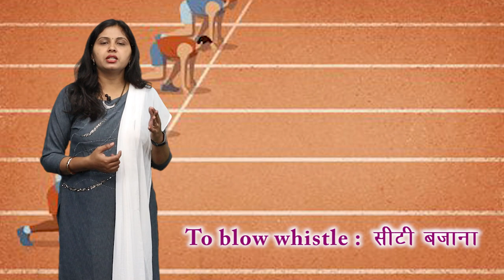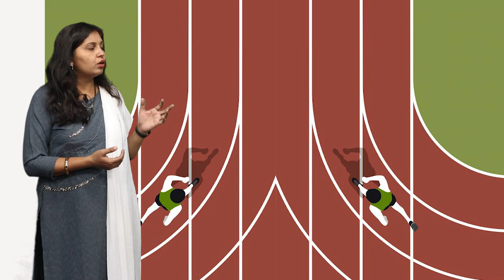CLASS 9th | UNIT 2 | SPORTS | READING A | THE RACE | NEW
CLASS 9th | UNIT 2 | SPORTS | READING A | THE RACE | 2